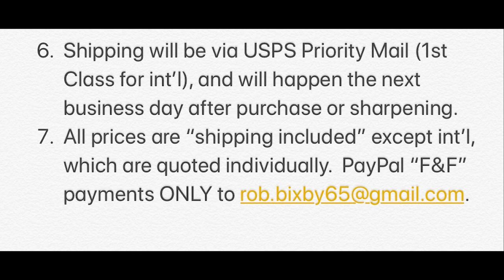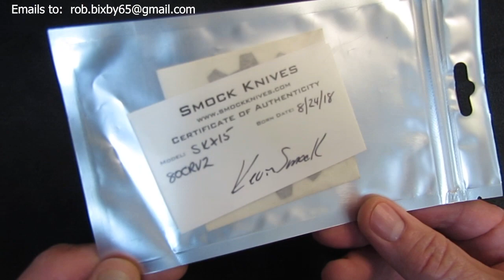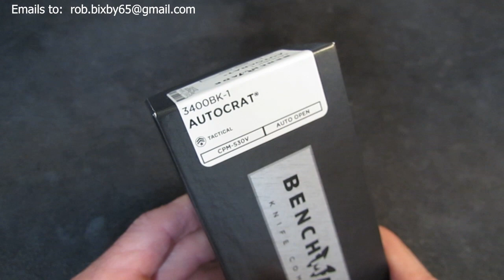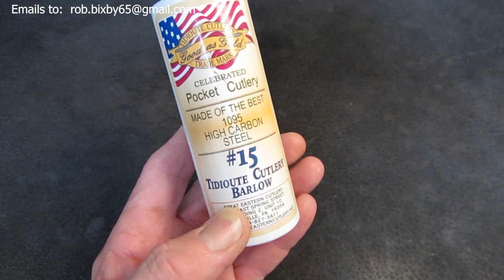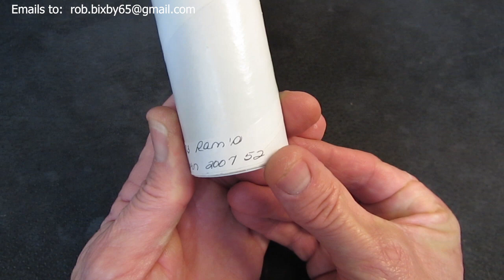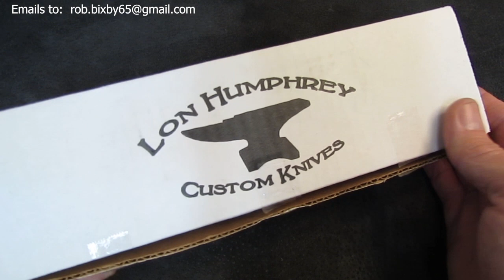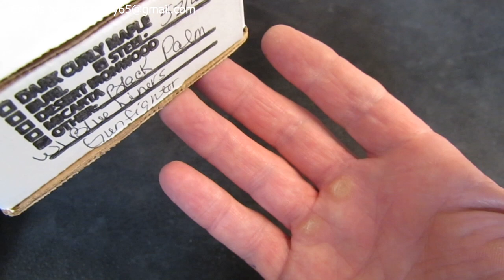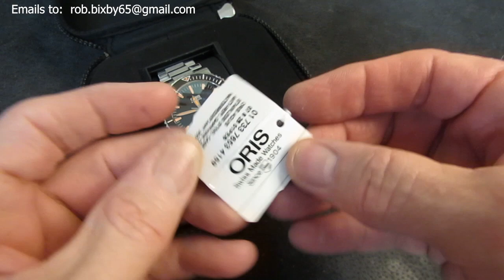KNIFE SALE!!! 8/26/21: Archived Sale Video for Reference Only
1.  In the body, type "I'll take it" and indicate "as is" or "sharpened."

2.  I'll send an acknowledgement email saying "It's yours!  Please go ahead with payment..." if it's available.  If it's already sold, I'll say that.  If it's pending payment, I'll let you know that too.

3.  After I send your acknowledgement email, you'll have 30 minutes to complete your purchase, or you'll lose your place in line.  If you want back in, you must send another "I'll take it" email.  Note:  This rule applies only on Thursday evening.  If I receive your email after going to bed on Thursday, I'll indicate a time limit in my response, usually 8-12 hours.

5.  International buyers must agree that the seller bears no responsibility for purchased items after they leave his hand, and to the shipping costs quoted at the time of purchase.
6.  Shipping will be via USPS Priority Mail (1st Class for int'l), and will happen the next business day after purchase or sharpening.

7.  All prices are "shipping included" except int'l, which are quoted individually.

8.  All sales are final.  Returns for refund will only be accepted if an item was misrepresented in an objective way by the seller.  If no erroneous statement was made by the seller, the buyer bears sole responsibility for observing the video segment and asking pertinent questions about an item prior to purchasing.

Here's the list of items available in this sale:

03:08 Amherst Lg. Trapper: SOLD!
05:33 Cold Steel Ti Lite Titanium (Japan):  SOLD!
07:20 Smock SKX15 Custom Tomahawk: SOLD!
09:50 Kershaw 1670TTSST Tanto Blur:  SOLD!
11:29 HK 14701 Entourage Auto:  SOLD!
13:20 Gerber Covert FAST:  SOLD!
14:55 Rat Worx MRX Auto: SOLD!
16:21 Meyerco 18-XRAY Auto:  SOLD!
18:10 Boker Plus AK 74 Auto:  SOLD!
19:07 Mikovtech Leverlock Stiletto:  SOLD!
21:01 Microtech LUDT: SOLD!
22:17 Benchmade 3400BK-1 Autocrat:  SOLD!
23:55 Benchmade 556-S30V Mini Grip:  SOLD!
25:11 Benchmade 319 Proper:  SOLD!
26:28 TOPS Fieldcraft 3.5 (Mini BOB):  SOLD!
28:27 GEC Northfield #14 Lick Creek:  SOLD!
29:52 GEC Cripple Creek #14 Boy's Knife:  SOLD!
31:22 GEC #15 TC Barlow:  SOLD!
33:11 GEC Tidioute #15 Boy's Knife: SOLD!
34:34 GEC Northfield #38 English Whittler:  SOLD!
36:15 GEC F&F #71 Bull Nose:  SOLD!
38:00 GEC Northfield #73 Scout Trapper (2007):  SOLD!
40:04 GEC "Acorn" #73 Scout Trapper (2007):  SOLD!
42:52 Queen #48 Splitback Whittler:  SOLD!
44:49 Al Mar Hawk Classic:  SOLD!
47:13 Chris Reeve Mountaineer I:  SOLD!
50:07 Ontario Hossum Retribution-1:  SOLD!
52:20 Lon Humphrey Kephart (Cust. Hdl.):  SOLD!
54:31 Bark River Gameskeeper (Cust. 2011):  SOLD!
56:32 Cold Steel Rajah II (TAP):  SOLD!
58:43 Lon Humphrey Gunfighter Bowie (TAP): SOLD!

1:01:01 Benchmade 551 Grip (BK, D2):  SOLD!
1:02:13 Kershaw / Emerson Trainer Combo:  SOLD!
1:03:42 Elijah Isham Black Star CF: SOLD!
1:05:45 Hinderer Hardware Grab Bag:  SOLD!
1:07:37 Seiko SRPA83 PADI Tuna:  SOLD!
1:10:47 Oris Aqus 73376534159MB: 9/2/21